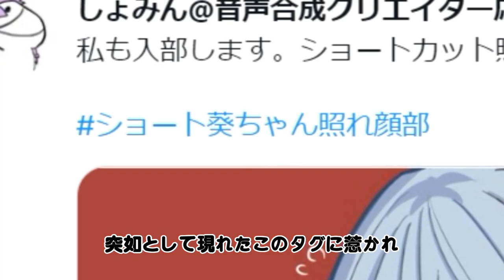ゆかり先生劇場『ショート葵ちゃん照れ顔部』（VOICEROID劇場）